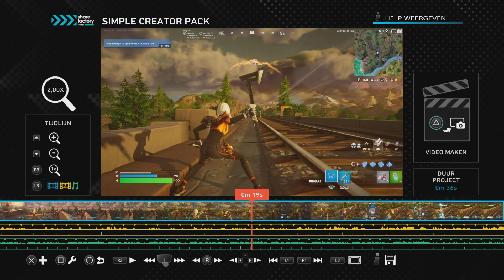Teaming in FN 2024 C5S2